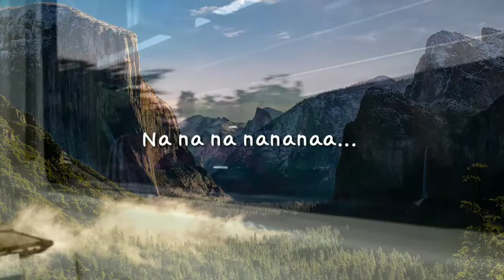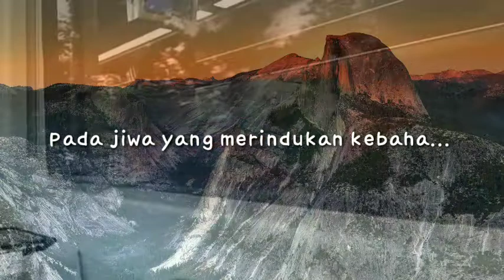(Musikalisasi Puisi) "MENJEMPUT FAJAR' - PUISI ASSIFA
Assalamu’alaikum , Sahabat Assifa

Terima kasih bagi yang sudah menonton video ini. Terus dukung channel “Catatan Assifa” berkembang dengan cara:

Video ini merupakan Musikalisasi Puisi yang menjadi Ost. Stukar #3 2018. Selamat menyelami maknanya :)

Salam Kreatif,